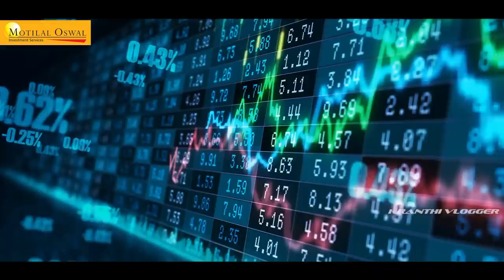This Man Survived 133 Days At Sea | Amazing Survival Story In Telugu | Kranthi Vlogger